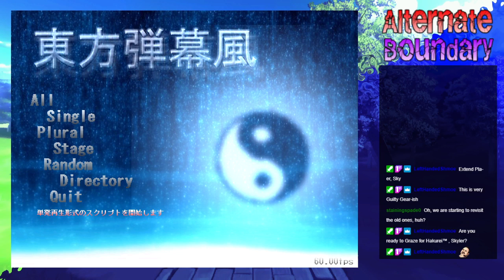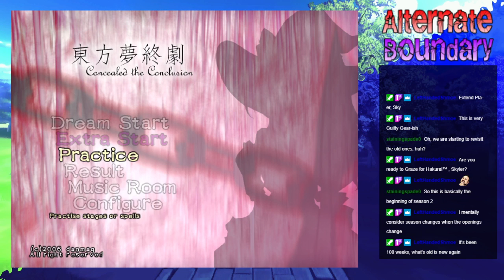Alternate Boundary - Week 101: -2nd Visit- Concealed the Conclusion - 02/20/2021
Alternate Boundary is back this week with the first revisit of the show, Concealed the Conclusion by danmaq! A danmakufu Touhou fangame that&#39;s well known for it&#39;s depressing story. This time around I am looking at the other two routes I didn&#39;t do during the first stream of this.